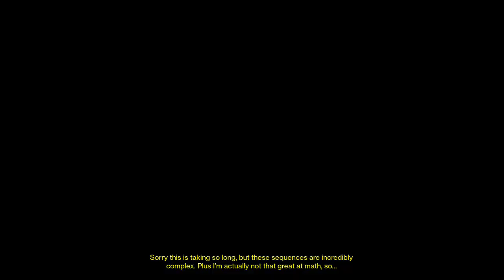Destiny: The Taken King Review Supplement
Here's a few Heroic Strikes, teamed up with a running mate of mine. We played a few Heroic Strikes, both of them new to the expansion, and then took a stab at the Nightfall, which we failed miserably at.

For the full review or more articles written by myself and my esteemed colleagues, head over